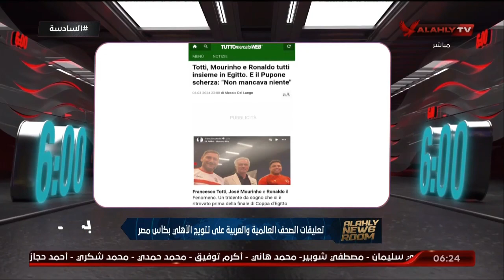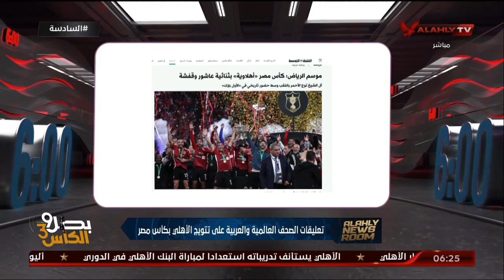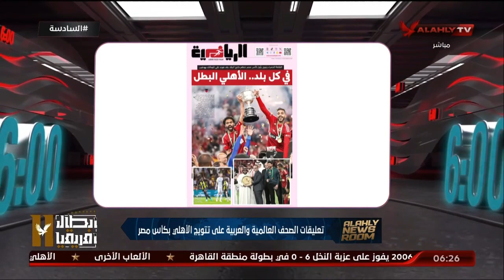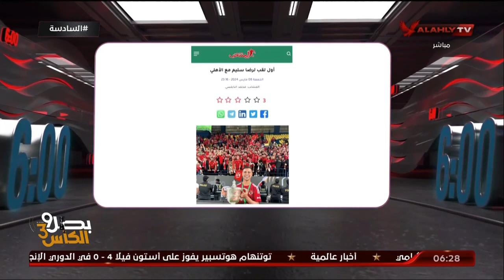الحلقة الكاملة | السادسة مع أحمد سمير | 10-3-2024